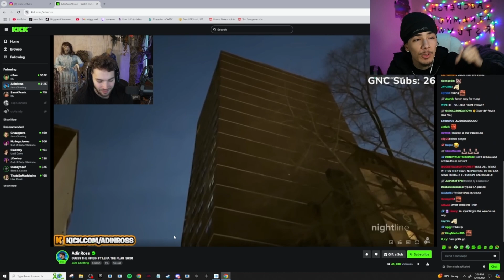Guess The Virgin With Lena The Plug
I hope you enjoyed the video mother truckers :)
2nd Channel  →    / @miggyjiggylive
My shorts Channel
Everything i say is for jokes do not disrespect anyone or bully them especcilay women
miggyyjiggyy